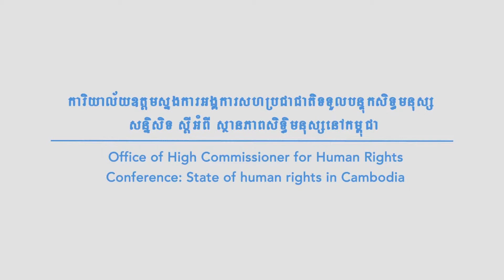Speech by Mr. Kol Panha at Public Conference On Human Rights in Cambodia Today on 10-3-2018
Speech by Mr. Kol Panha at Public Conference On Human Rights in Cambodia Today, organized by the Office of the High Commissioner for Human Rights with the Cambodia Human Rights Committee on 10 March 2017.